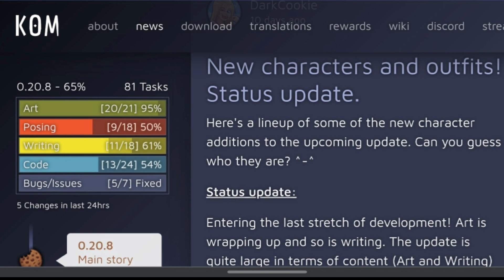SUMMERTIME SAGA 0.20.8 HIDDEN BOAT UPDATE NEWS | ANON NEW SCENE,LIU NEW SCENE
SUMMERTIME SAGA 0.20.8 HIDDEN BOAT UPDATE NEWS